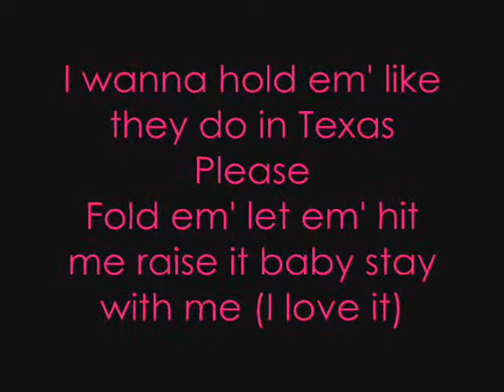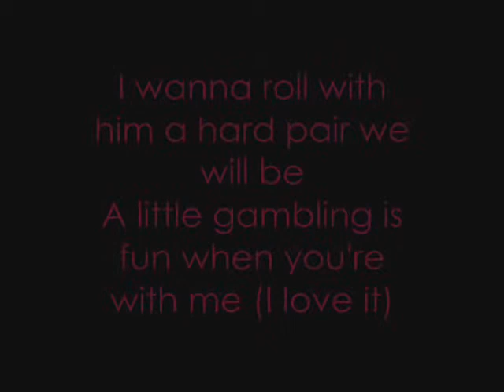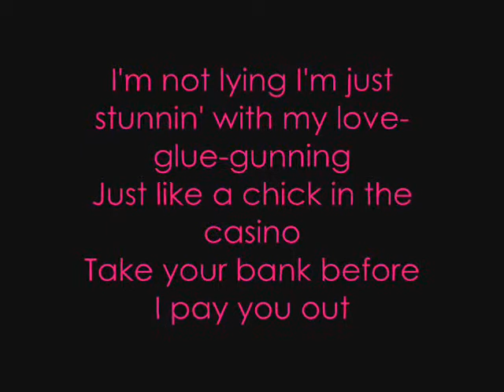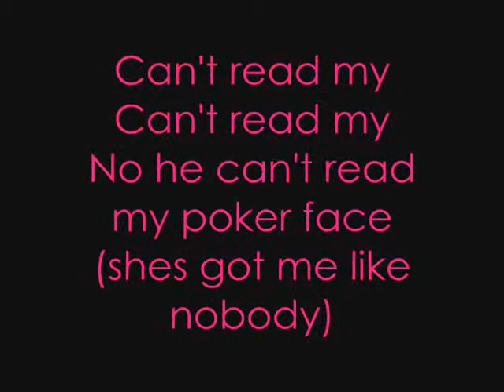Lady Gaga -- Poker Face [LYRICS]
Lady Gaga's new songg =]